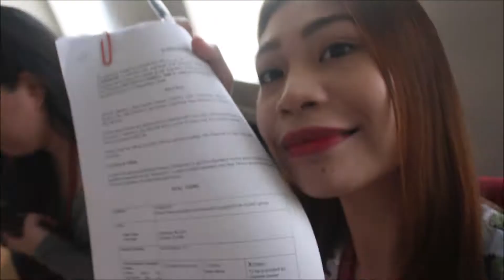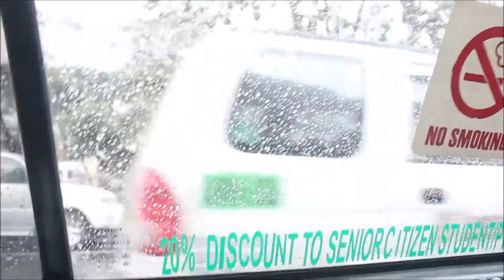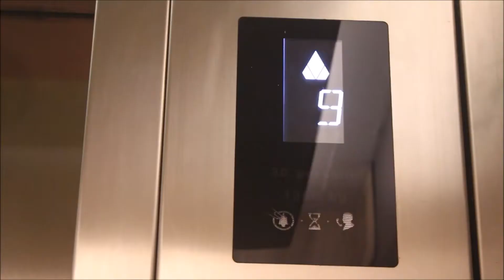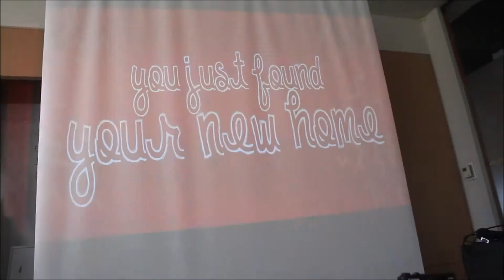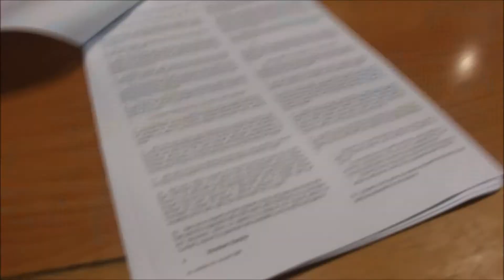CONTRACT SIGNING + BEST PRACTICES! + I MET LUIGI PACHECO! (Philippines) TAGALOG | Kim Domitiane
OPEN ME!!

Hi guys!! A very exciting vlog fo ya'll! Well not really cause I'm awkward but here's a peak when I had my first ever contract signing at adober studios plus the best practices!! I also met kuya Luigi Pacheco and ate Rozel Basilio! The event was soooo sooo fun and i couldn't thankyou guys enough for what have you done for me! Thankyou for your support and continuing to watch my vids! Iloveyou guys all sooo much! Hope the best for everyone!

LET'S DREAM BIG TOGETHER!

THANKYOU ADOBER STUDIOS!

UUMMMWAAAH :*

Age: 18
Camera: Canon t5i
Editing: PowerDirector13pro
Thumbnail: Photoscape + Pizap